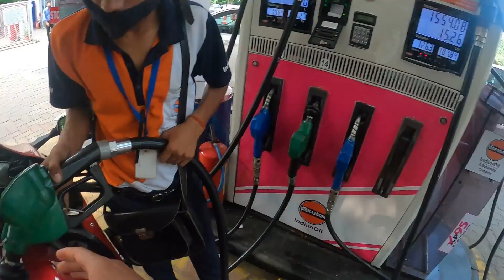JOLO chip prank on Hot Girls- car chadadi mujhpe